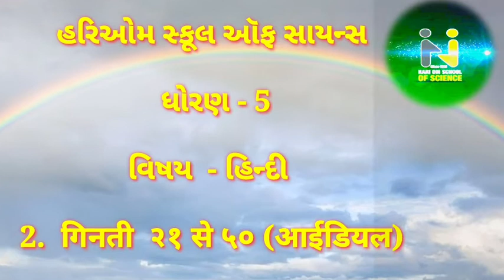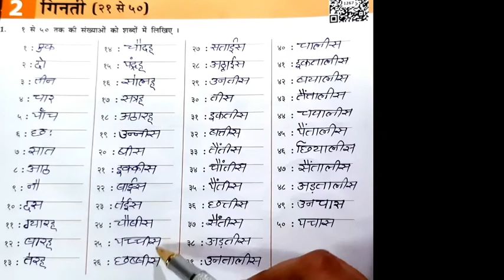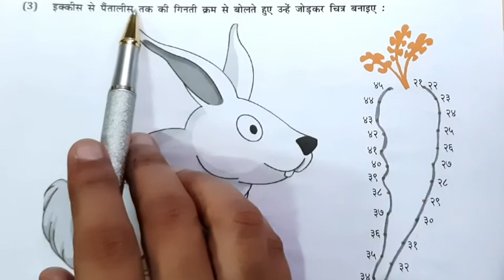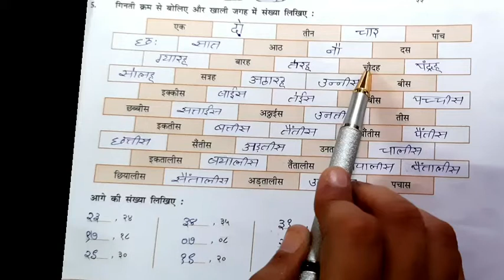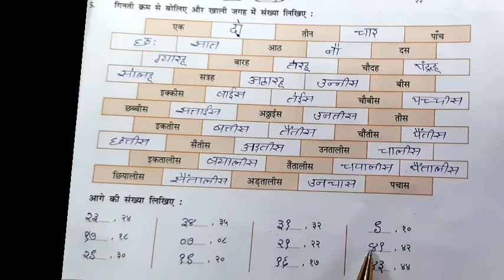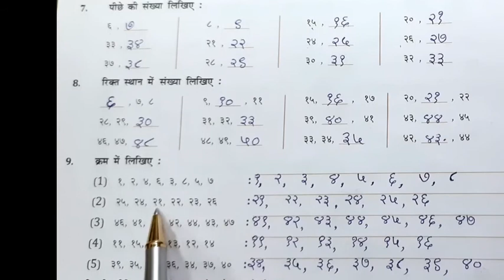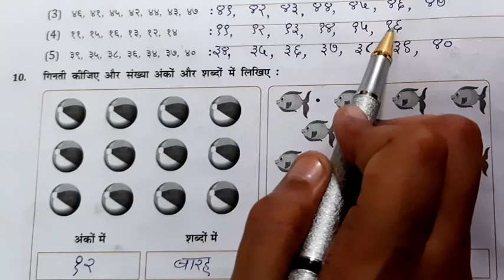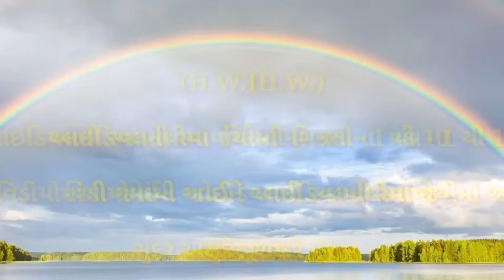હરિઓમ સ્કૂલ ઓફ સાયન્સ ધોરણ:- ૫ હિન્દી .....